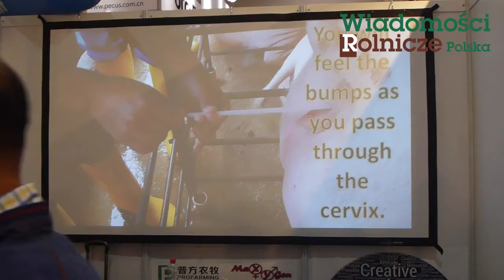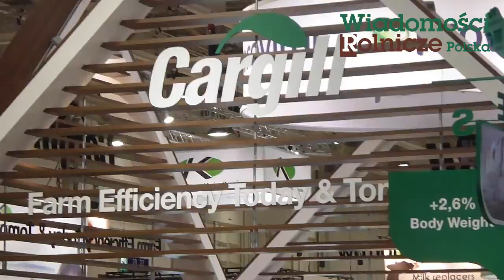EuroTier 2016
Nasza redakcja wybrała się na wystawę EuroTier. Oto jak w skrócie wyglądały.